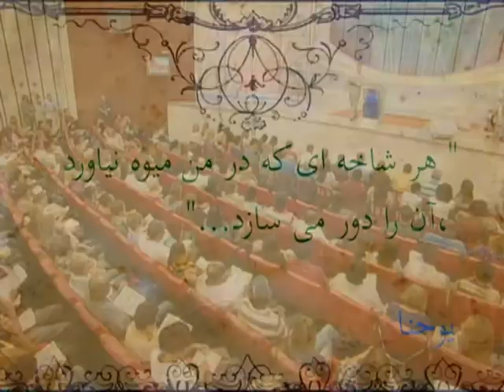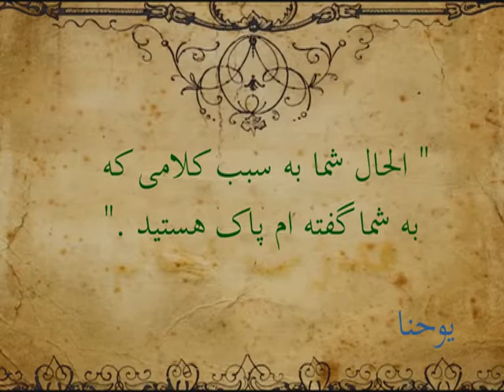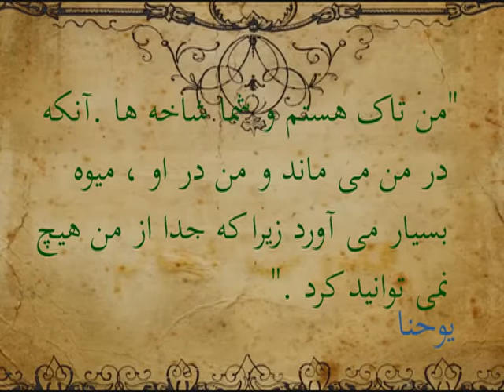بشنو آنچه خداوند برای صالحان انجام داده است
داوند می خواهد ما با عدالت زندگی کنیم. رضایت خداوند همان است که با عدالت زندگی می کند. پروردگار شما آنچه
،4 : را که از ما انتظار دارد، دریافت خواهید کرد. مزمور 9